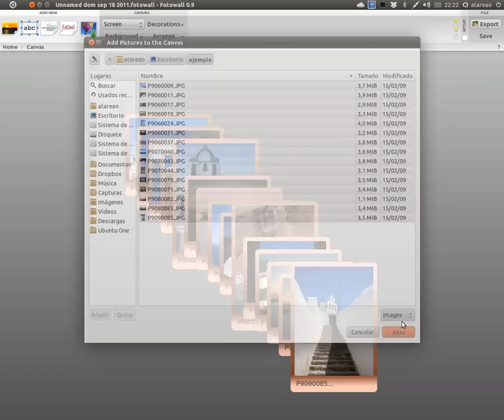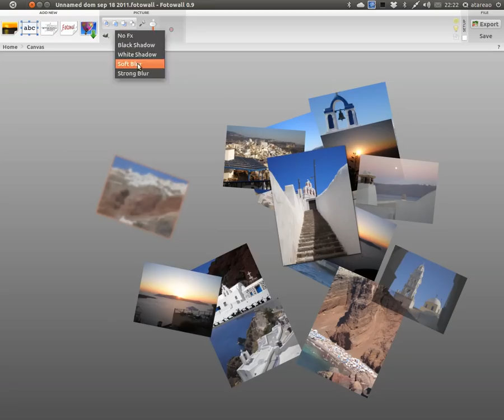Fotowall, composiciones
Fotowall es una interesante aplicación que te permitirá crear tus propios montajes fotográficos.